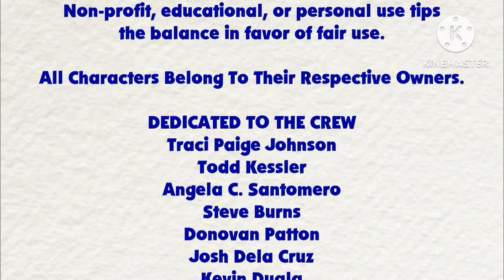Blue's Clues: Thinking Time Segment: (Blue's Favorite Equestria Girls Movie)